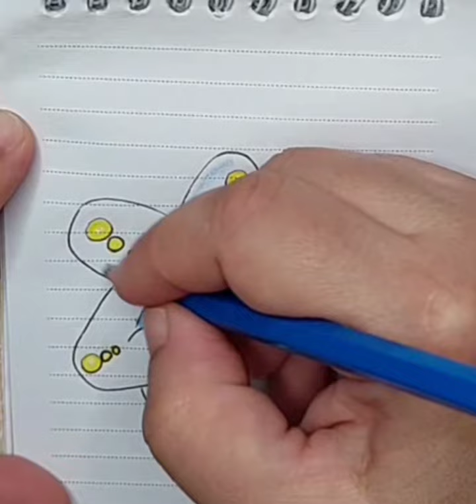رسمة نجم البحر للمبتدئين ❤ سهل خطوة بخطوة#رسم_للمبتدئين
الفيديو يوضح طريقة رسم نجم ⭐ البحر سهلة وبسيطة للمبتدئين